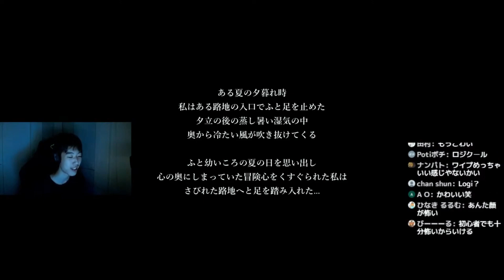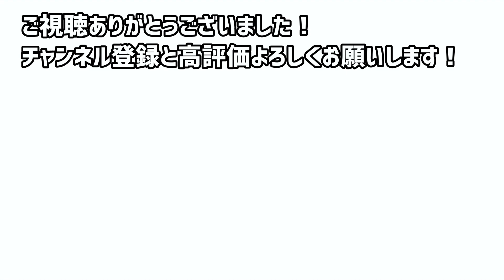【ホラゲー】ついに防音室を手に入れたnaohiro21による魂の絶叫シーン＆講釈シーンまとめ【影廊】【456/Riddle】【なおひろ21】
うまく録画できてなくて、アーカイブをダウンロードした素材なので画質はいつもより少し悪いです。ご了承ください。

本アーカイブ
【音量注意】防音室きた！飯をたべる→ホラーゲームShadow Corridorをやる→ぐだぐだ【なおひろ21】【456/Riddle】

ApexLegendsをプレイしています。日韓大会で１位になったり、アジア大会で４位になったりしたことがあります。
(下に続く)

視野角110
DPI　800
ゲーム内感度　1.1
ADS感度倍率　1

マウスパッド　　ARTISAN 紫電改(シデンカイ) MID XLサイズ
マウス　　　　　G PRO X SUPERLIGHT
ウェブカメラ　　C980GR
椅子　　　　　　Razer Iskur ゲーミングチェア Black
モニター　　　　Acer ゲーミングモニター SigmaLine 24.5インチ KG251QIbmiipx
　　　　　　　　0.5ms(GTG) 240Hz
モニターアーム　SHOPPINGALL カナダが愛した初心者用 モニターアーム 2画面 デ
　　　　　　　　ィスプレイアーム デュアル ガス スプリング 32インチ対応
マイクアーム　　ロジクール G Blue Compass
キーボード　　　Logicool G G213rゲーミングキーボード
マイク　　　　　SHURESM7B単方向ダイナミックマイク
マイクケーブル　マイクケーブル、UGREEN XLRケーブル、Canonケーブル、マイク
　　　　　　　　延長、6.6フィート（2 m）
オーディオインターフェース　ヤマハAG03DJミキサー
ヘッドホン　　　　Razer BlackShark V2
シリコンスプレー　呉工業シリコーンスプレー（420）
アームカバー　　　CW-X HUY421ウィメンズアームカバー
　　　　　　　　（フィンガーハングタイプ）
机　　　　　　　　Bauhutteってやつ(高さ変えれるやつ　詳細は分からん)